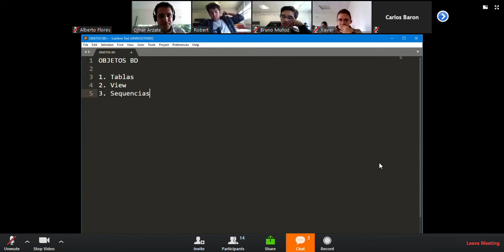Zoom Meeting ID 480 980 4933 01 10 2018 11 43 00 a m